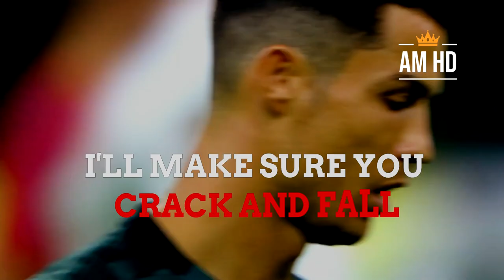Cristiano Ronaldo - Little Poor Me 2020 (Lyrical) | HD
Cristiano Ronaldo Skills and Goals 2020

Song: Little Poor Me

Clips Credit :

All Clip Rights to : Serie A, UEFA, UCL, Coppa Italia, FIFA

My video is not intended to violate any Condition of Use. If you are unhappy with a certain video as you feel your rights have been violated contact my email  and I'll instantly delete as opposed to a copyright strike on my accounts which affects me and my viewers.